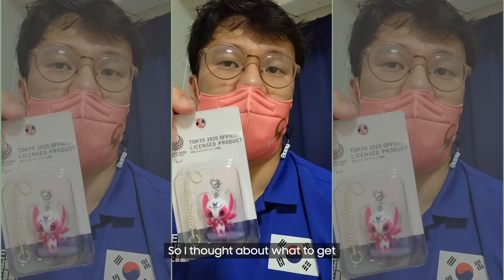A Tokyo 2020 Shopping Spree with Giseong Jo | Vlog 2 | Samsung Paralympic Vloggers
What do you do with your downtime in Tokyo? If you're Giseong Jo you go on a shopping spree. 🛍

15 athletes and three Supporters from across the Paralympic Movement will take you behind the scenes of the Tokyo 2020 Paralympic Games, providing exclusive experiences into life within the Paralympic Village and across competition venues.

Samsung Paralympic Vloggers, a joint activation between the International Paralympic Committee and Worldwide Partner, Samsung, began in 2012 and has continued to showcase the very best of the Paralympic Games at each instalment since.

15 athletes, including Para Swimming sensation Jessica Long and Germany’s Niko Kappel, will create exclusive content using the Samsung Galaxy S21 5G, Samsung’s latest innovative smartphone.